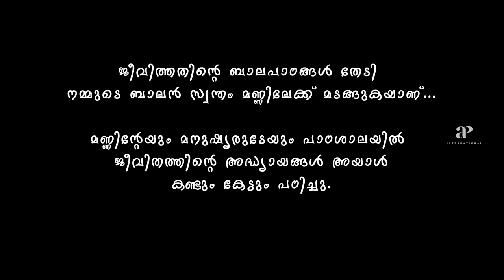Vallatha Pahayan Movie Scenes | Mani becomes emotional | Manikandan Pattambi |Rachana Narayanankutty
Watch super scenes from the movie vallathapahayan starring Manikandan Pattambi, Rachana Narayanankutty, Mamukkoya, Mala Aravindan, Kulappulli Leela, Kochu Preman and K. P. A. C. Lalitha. This Movie was directed by Niyas Backer, Razaq Muhammed and produced by Galaxy Films. Music Composed by Bijibal and got released in the year 2013.

Directed by
Niyas Backer, Razaq Muhammed

Produced by
Milan Jaleel

Starring
Manikandan Pattambi
Rachana Narayanankutty

Cinematography
Utpal V Nayanar

Bijibal

Production
company
Galaxy Films